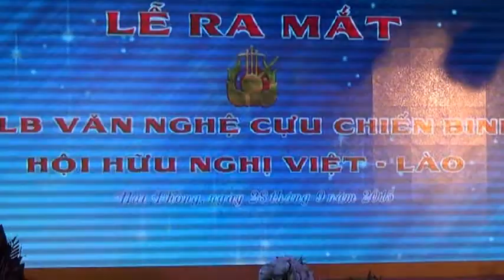U Don em là cô gái Lào.CLB Cựu chiến binh Hội hữu nghị Việt Lào HP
U Don là một cô gái Lào xinh đẹp tuyệt vời.Buổi liên hoan văn nghệ Đoàn kết Việt Lào tuy dã lâu rồi với những bông hoa đẹp và hương thơm ngạt ngào ấy đã chinh phục trái tim biết bao người.